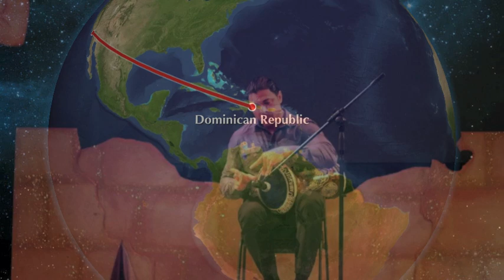Shahrzad - Amir Sofi album - Raksa with Amir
Amir Sofi Presents his new album - Raksa with Amir
Unauthorized-Copying reproduction, hiring, lending
public performance and broadcasting prohibited